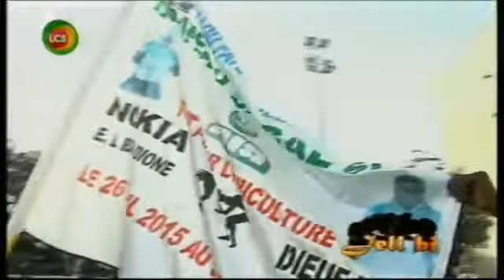"Jell Bi" du Lundi 27 Avril 2015 avec Thiam Dogo: décryptage des combats du week-end - LCS